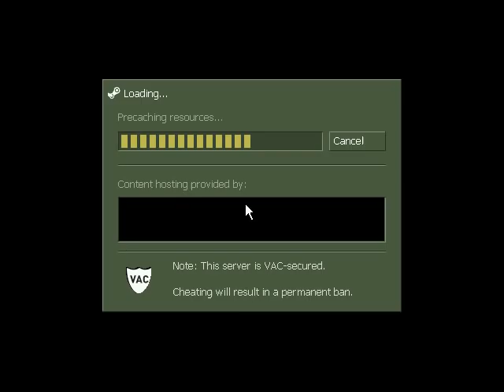Counter Strike 1.6 rovid bemutato!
ha kell mas jatek nyugodtan szoljatok es ha szeretnetek vidibe lenni elerhetosegem skype:   Palffy.Laszlo.Tamas